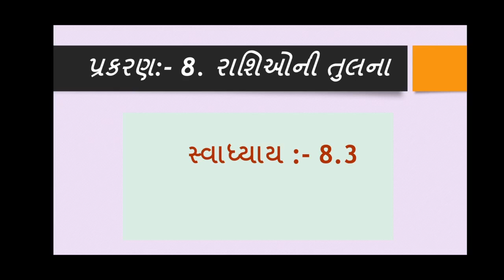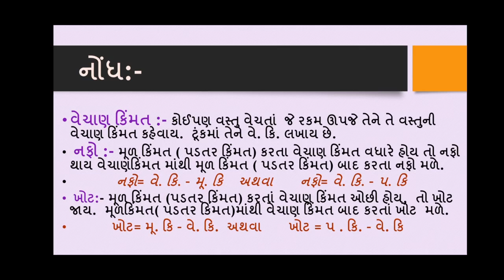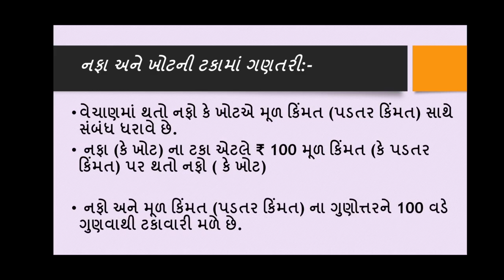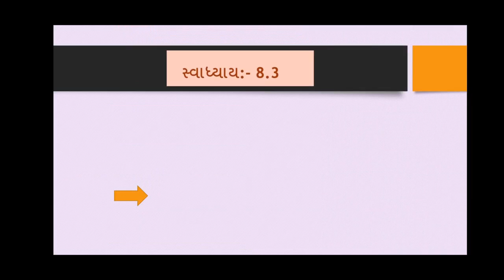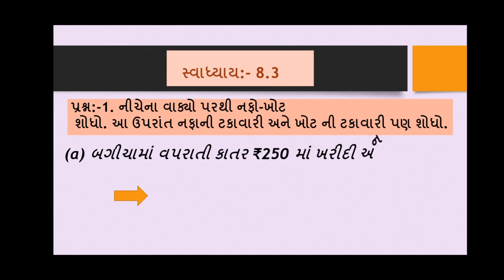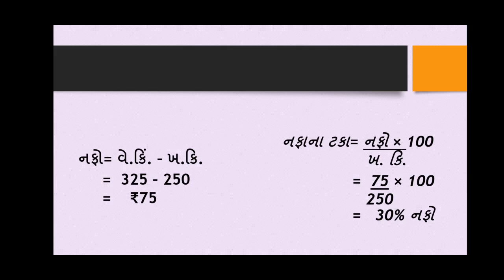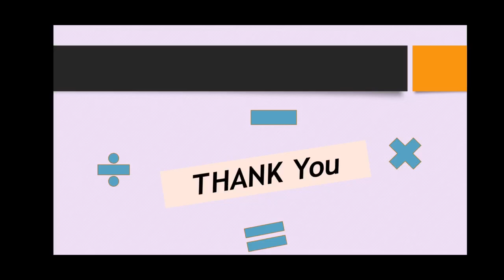ધોરણ:-7 (ગણિત ) જનાબ બાબુભાઈ સોપારીવાલા ગર્લ્સ પ્રાયમરી સ્કૂલ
પ્રકરણ:-8. રાશિઓની તુલના ( સ્વાધ્યાય:- 8.3) (ભાગ:-2)